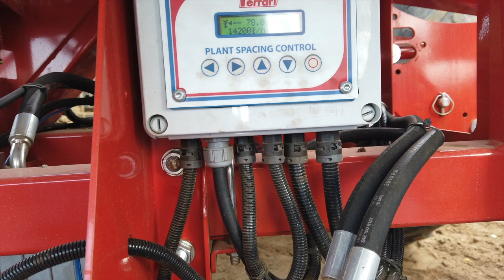Plantation de choux-fleurs